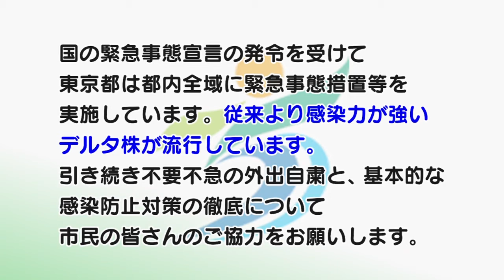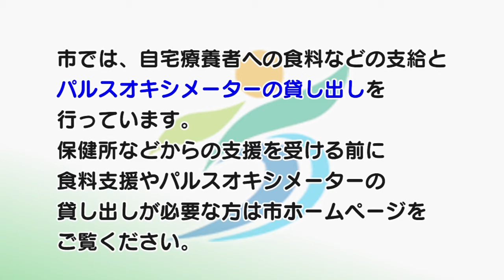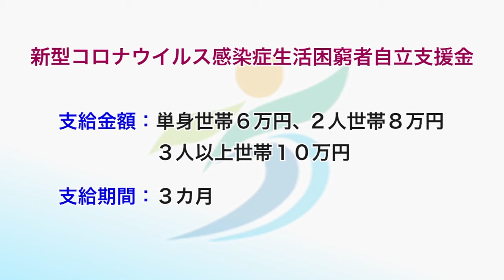新型コロナウイルスワクチン接種などに関するお知らせ(2021年9月20日号)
テレビ広報ちょうふ2021年9月20日号で放送された市からのお知らせです。
今回は、「新型コロナウイルスワクチン接種などに関するお知らせ」について、個別接種の新規予約受け付けや新型コロナウイルス感染症生活困窮者自立支援金の申請期間延長などをご案内します。